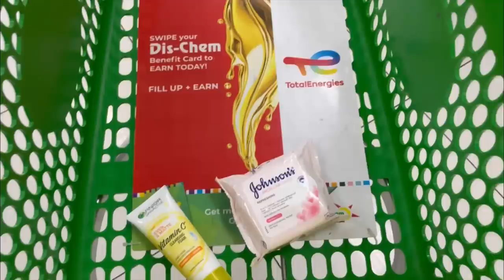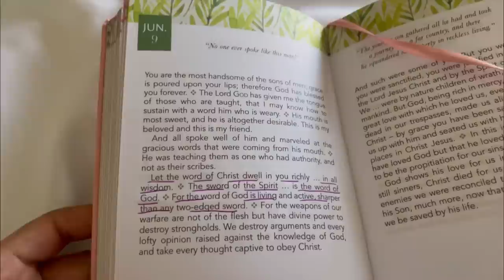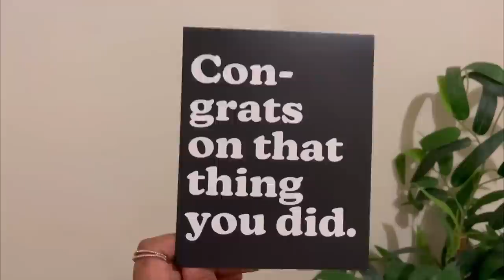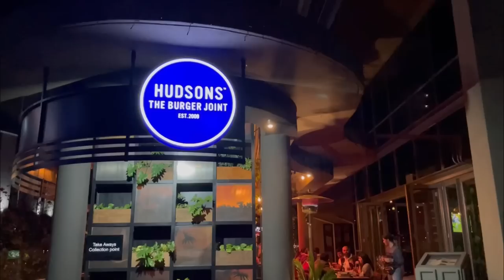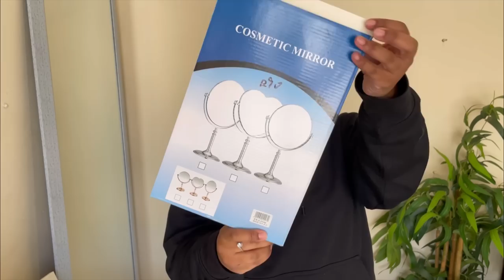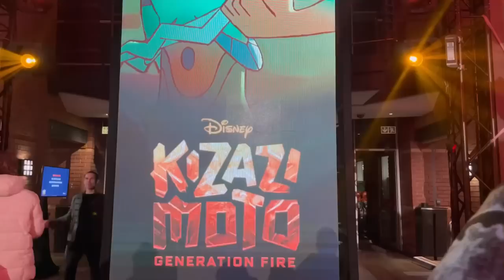WEEKLY VLOG : DATE NIGHT, NEW PERFUMES, DISNEY PLUS PREMIERE & MORE | ONA OLIPHANT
FAQ :

Age : 24
Camera : iPhone 12 Pro
Lighting : 18” Ringlight
Editing Software : InShot